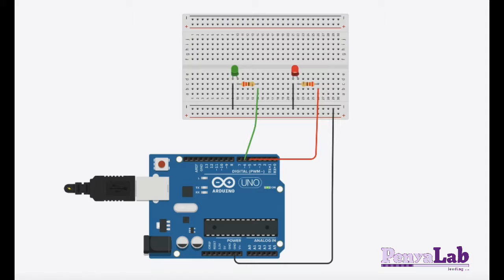Arduino 2: Blink doble